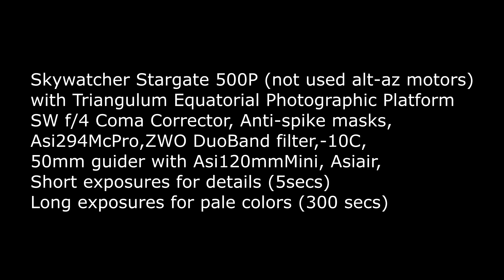M27 Dumbbell-Nebula with Skywatcher Stargate 20" Dobsonian and TEPP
Equipment:
Skywatcher Stargate 500P (not used alt-az motors)
with Triangulum Equatorial Photographic Platform
SW f/4 Coma Corrector, Anti-spike masks,
Asi294McPro,ZWO DuoBand filter,-10C,
50mm guider with Asi120mmMini, Asiair,
Short exposures for details (5secs)
Long exposures for pale colors (300 secs)